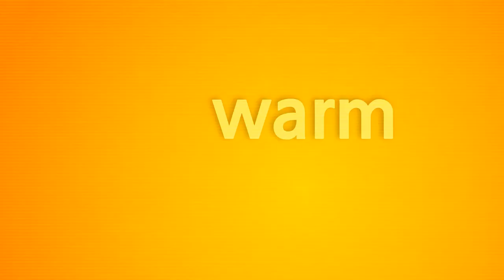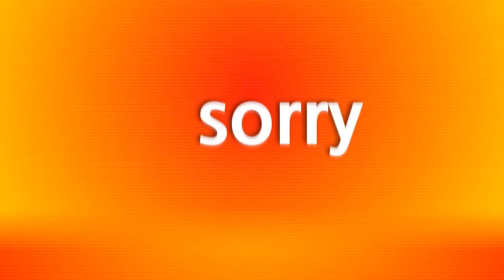[듣기만 해도 외워지는] 스페인어 단어 암기법 (9/10), SUNNY - 키즈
109_001 sunny soleado [sole´aðo]
109_002 mild templado [tem´plaðo]
109_003 cloudy nublado [nuβ´laðo]
109_004 cloudless despejado [despe´xaðo]
109_005 snowy nevado [ne´βaðo]
109_006 rainy lluvioso [ʎu´βjoso]
109_007 clear claro [´klaɾo]
109_008 dry seco [´seko]
109_009 windy ventoso [ben´toso]
109_010 stormy tormentoso [toɾmen´toso]
109_011 misty nebuloso [neβu´loso]
109_012 foggy nebuloso [neβu´loso]
109_013 frosty helado [e´laðo]
109_014 chilly frío [´fɾio]
109_015 hot caliente [ka´ljente]
109_016 cold frío [´fɾio]
109_017 cool fresco [´fɾesko]
109_018 fresh fresco [´fɾesko]
109_019 warm cálido [´kaliðo]
109_020 wet mojado [mo´xaðo]
109_021 thin delgado [del´ɣaðo]
109_022 thick grueso [g´ɾweso]
109_023 delicious delicioso [deli´θjoso]
109_024 sweet dulce [´dulθe]
109_025 bitter amargo [a´maɾɣo]
109_026 salty salado [sa´laðo]
109_027 acid ácido [´aθiðo]
109_028 sour agrio [´aɣɾjo]
109_029 cheap barato [ba´ɾato]
109_030 expensive caro [´kaɾo]
109_031 easy fácil [´faθil]
109_032 difficult difícil [di´fiθil]
109_033 quiet tranquilo [tɾaŋ´kilo]
109_034 loud ruidoso [rwi´ðoso]
109_035 clean limpio [´limpjo]
109_036 dirty sucio [´suθjo]
109_037 fair justo [´xusto]
109_038 unfair injusto [iŋ´xusto]
109_039 white blanco [´blaŋko]
109_040 black negro [´neɣɾo]
109_041 red rojo [´roxo]
109_042 blue azul [a´θul]
109_043 green verde [´beɾðe]
109_044 brown marrón [ma´ron]
109_045 gray gris [gɾis]
109_046 yellow amarillo [ama´ɾiʎo]
109_047 pink rosa [´rosa]
109_048 purple púrpura [´puɾpuɾa]
109_049 violet violeta [bjo´leta]
109_050 visible visible [bi´siβle]
109_051 bright brillante [bɾi´ʎante]
109_052 dark oscuro [os´kuɾo]
109_053 glad contento [kon´tento]
109_054 merry alegre [a´leɣɾe]
109_055 excited entusiasmado [entusjaz´maðo]
109_056 exciting emocionante [emoθjo´nante]
109_057 happy feliz [fe´liθ]
109_058 unhappy infeliz [imfe´liθ]
109_059 sad triste [´tɾiste]
109_060 sorry apenado [ape´naðo]
109_061 wild salvaje [sal´βaxe]
109_062 afraid asustado [asus´taðo]
109_063 terrible terrible [te´riβle]
109_064 horrible horrible [o´riβle]
109_065 surprised sorprendido [soɾpɾen´diðo]
109_066 angry enojado [eno´xaðo]
109_067 mad loco [´loko]
109_068 crazy loco  [´loko]
109_069 dizzy mareado [maɾe´aðo]
109_070 sure seguro [se´ɣuɾo]
109_071 same mismo [´mizmo]
109_072 different diferente [dife´ɾente]
109_073 usual usual [u´swal]
109_074 excellent excelente [eksθe´lente]
109_075 famous famoso [fa´moso]
109_076 busy ocupado [oku´paðo]
109_077 kind amable [a´maβle]
109_078 unkind desagradable [desaɣɾa´ðaβle]
109_079 fine bien [bjen]
109_080 good bueno [´bweno]
109_081 nice agradable [aɣɾa´ðaβle]
109_082 bad malo [´malo]
109_083 open abierto [a´βjeɾto]
109_084 closed cerrado [θe´raðo]
109_085 live vivo [´biβo]
109_086 dead muerto [´mweɾto]
109_087 sick enfermo [em´feɾmo]
109_088 healthy saludable [salu´ðaβle]
109_089 keen afilado [afi´laðo]
109_090 sharp afilado [afi´laðo]
109_091 sore dolorido [dolo´ɾiðo]
109_092 ill enfermo [em´feɾmo]
109_093 empty vacío [ba´θio]
109_094 deep profundo [pɾo´fundo]
109_095 calm calmado [kal´maðo]
109_096 strange extraño [eks´tɾaɲo]
109_097 full completo [kom´pleto]
109_098 enough suficiente [sufi´θjente]
109_099 huge enorme [e´noɾme]
109_100 great grande [g´ɾande]